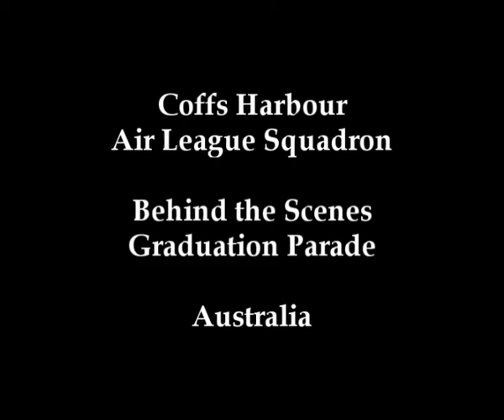Coffs Air Squadron.wmv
Here is a short look at the local coffs harbour air league squadron on parade and photo montage
Graduation Parade awards night in Australia.

Stay tune more highlights coming soon.